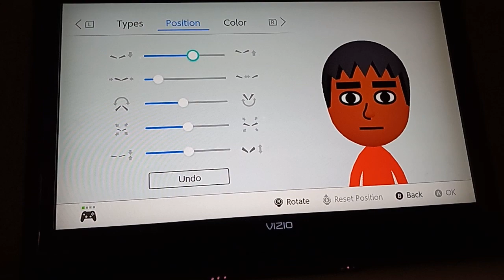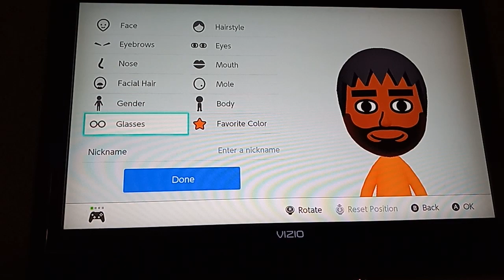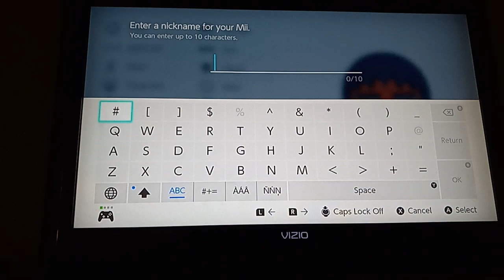Mii Creation: My Mii (Nintendo Switch)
Here is the Creator of My Mii on Nintendo Switch.